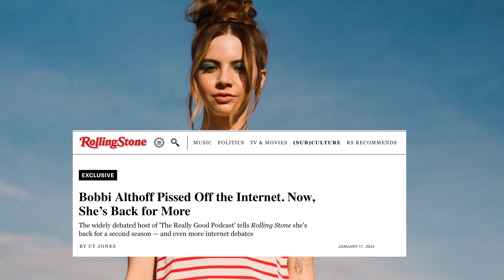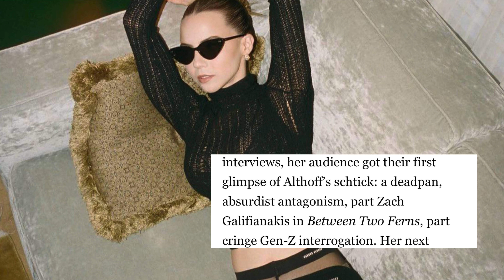Keke Palmer Exposes Bobbi Althoff's Unfair Hollywood Entry